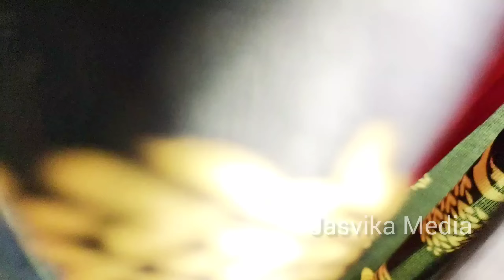கிராமத்தில் என்னுடைய காலை வேளைகள் /day in my life in Village/jasvika media